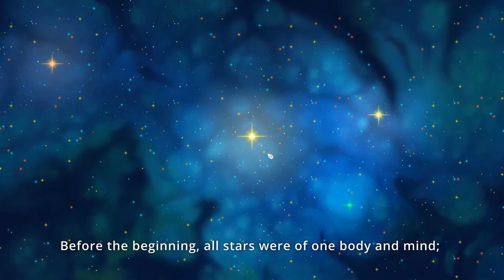The Last Sunshine Rekindled - Gameplay ITA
Oggi propongo: The Last Sunshine Rekindled

Note:
• Audio completo del videogame più commenti.
Specs:

CPU: Intel i7-4770K
Ram: 16GB G.Skill
GPU: Asus GeForce STRIX GTX1080 A8G GAMING
Inst.Audio: Focusrite Scarlett 2i2 2nd Generation
Headphone: AKG K 271 MKII
Mic: MXL 770 Condenser
Modem: AVM FRITZ Box 7490
OS: Win 10 Pro

Buona Visione